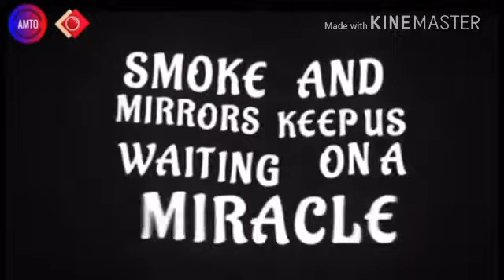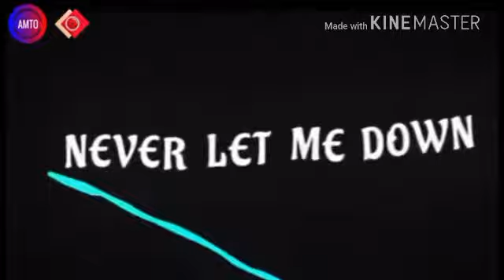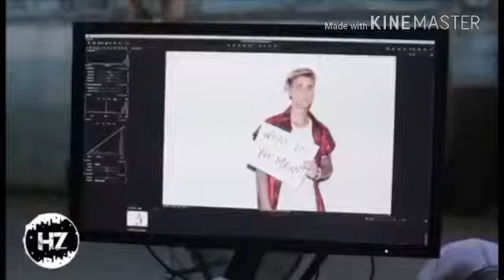top 7 songs ever | Best music videos | Dhanush ML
Justin bieber top 7 songs ever